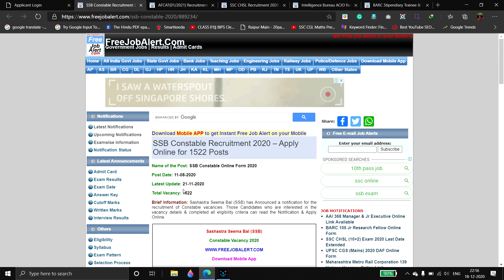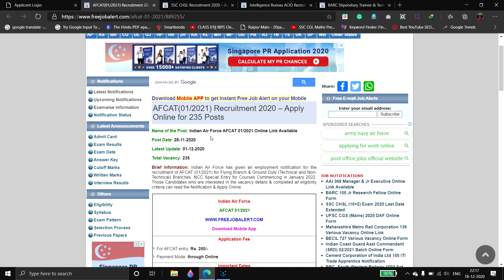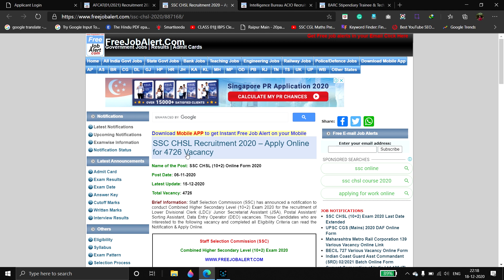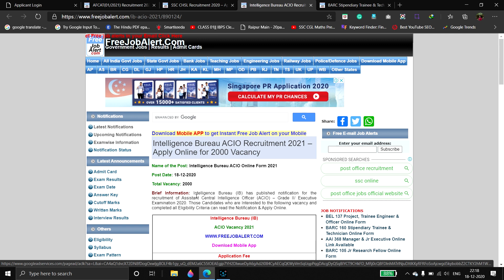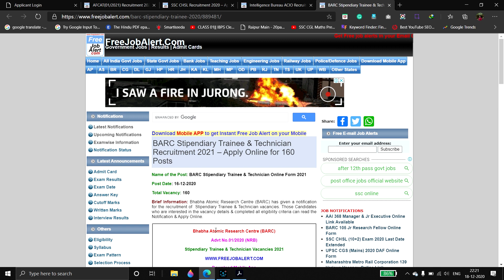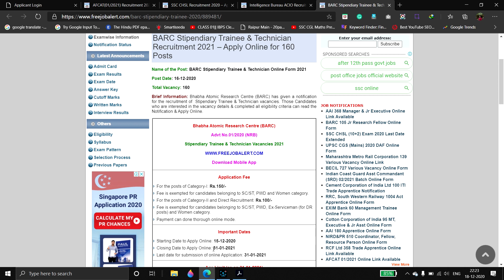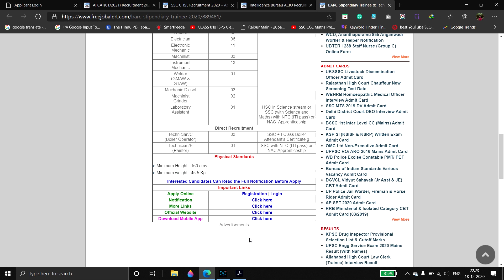indian air force notification 2021 || intelligence bureau notification 2021 || barc 2021 & exam news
ODISHA DEFENCE ACADEMY
DHENKANAL,court Rd
PIN:-759001
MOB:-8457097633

Physical & written preparation.
Digital notes, class.
Daily 2 times physical
All events preparation.
Special 25kms &16kms running.
BEST WAY FOR CLEAR ROPING.
Experienced teacher.
Daily practice class.
Weekend Exam.
Monthly Exam.
In a disciplined way.
A day Boarding Hostel facility.
The canteen facility is also available With a canvinate fees.

Physical Training.
Swimming Training.
A TOTAL MIND & BODY PLACE FOR BUILDING YOUR PERSONALITY & YOUR CARRIER ☺️